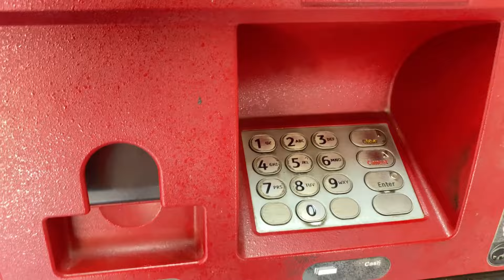Ghar ma aayo naya member ❤️